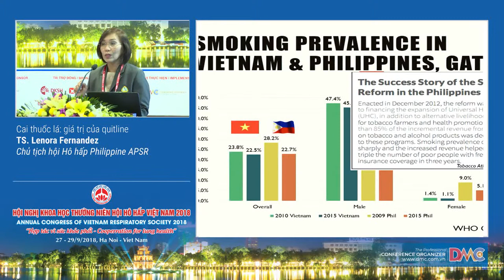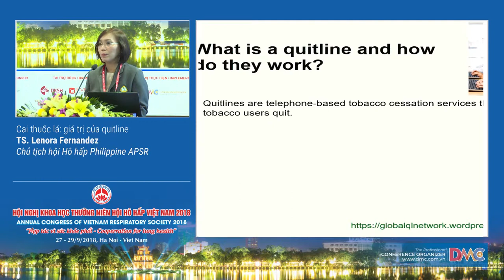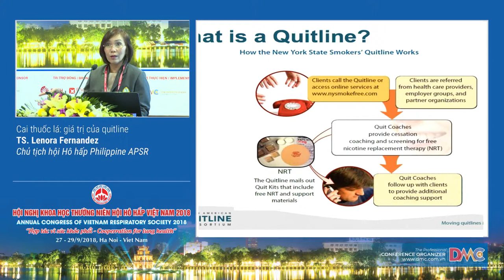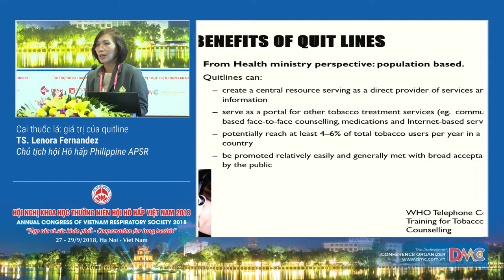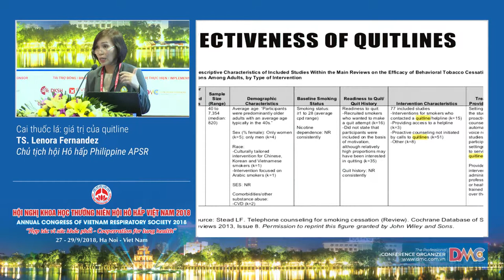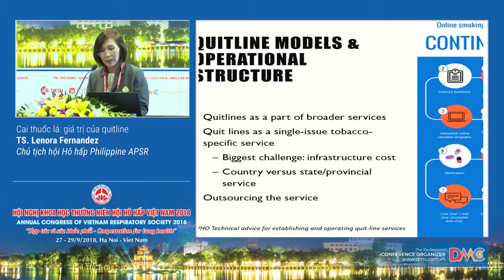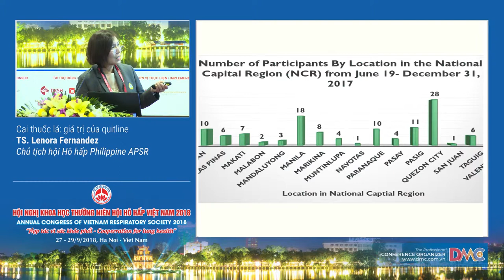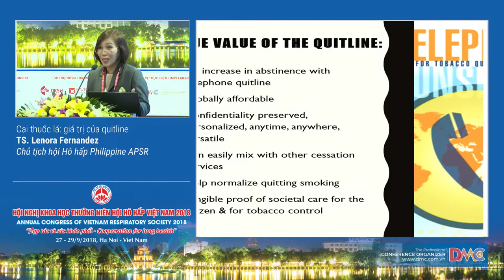Cai thuốc lá giá trị của quitline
TS. Leona Fernandes
Chủ tịch Hội hô hấp Philippine, APSR